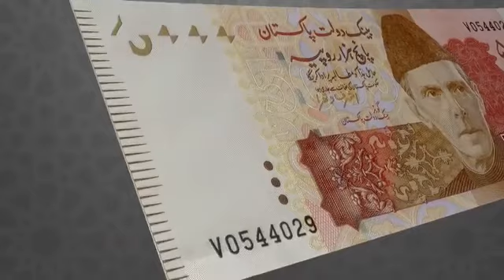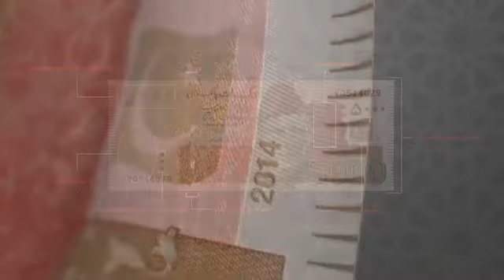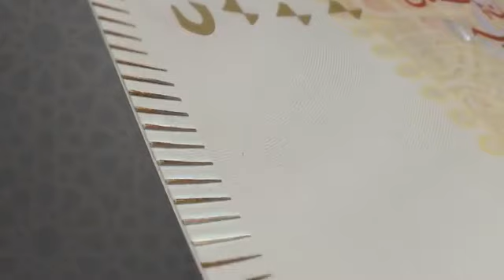5000 روپے کے نوٹ کو پہچاننا ہے بہت آسان۔ وہ کیسے؟ جاننے کے لئے دیکھیے